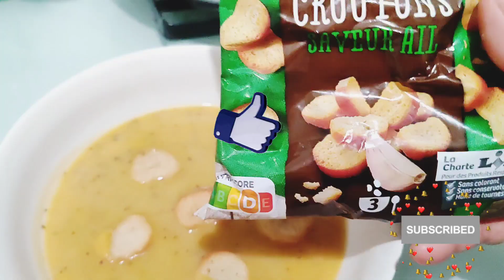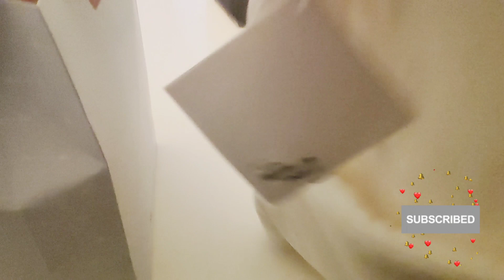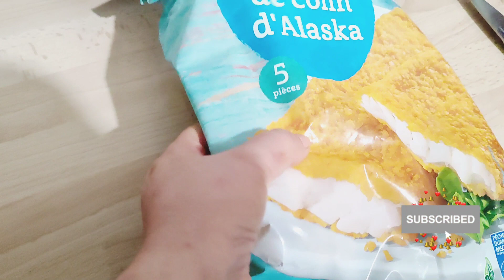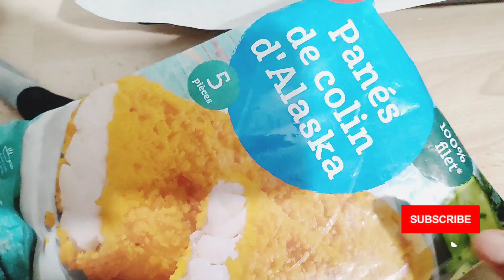رحت لدارنا جاو لحباب يهنو لميمة 👣